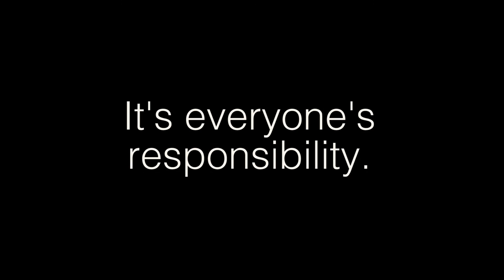Violence Against Women: It's Everyone's Responsibility.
CW: Domestic abuse, violence.

PSA for the Ottawa Police, produced and released by students of Algonquin College.